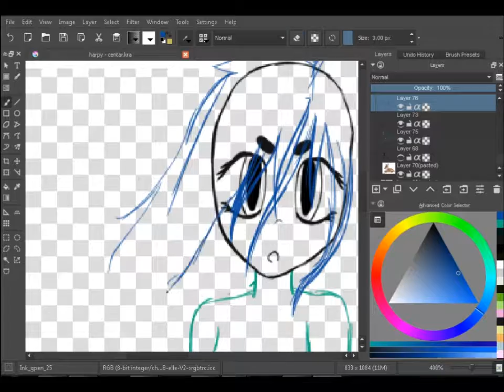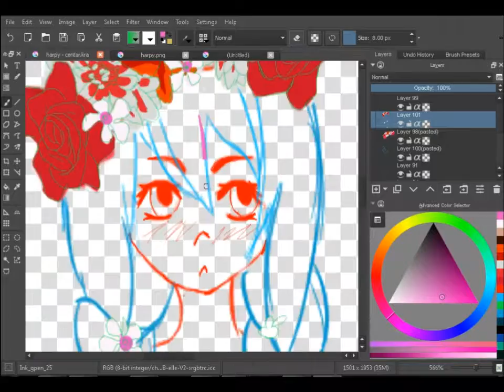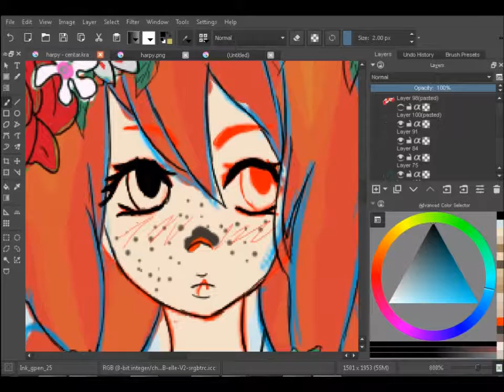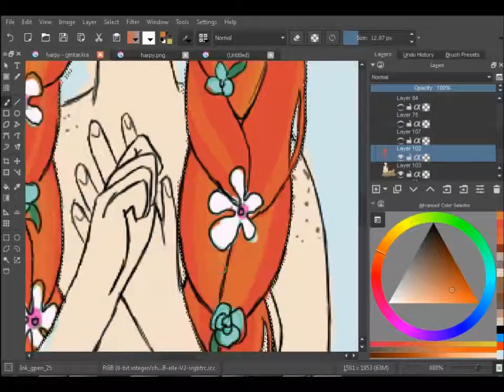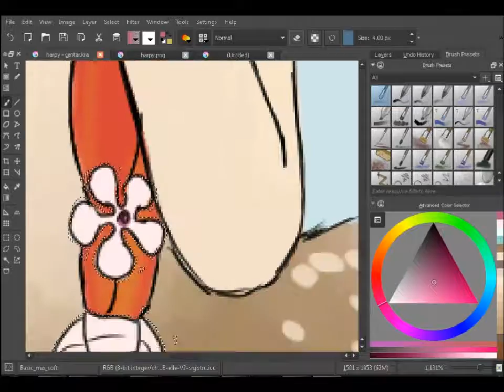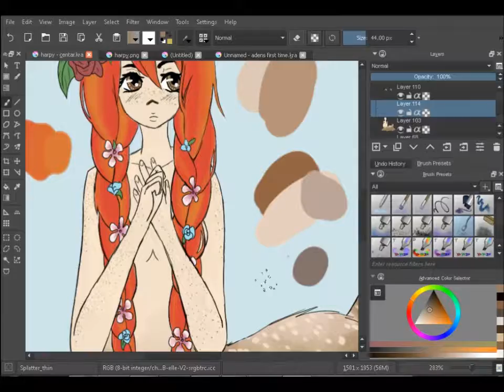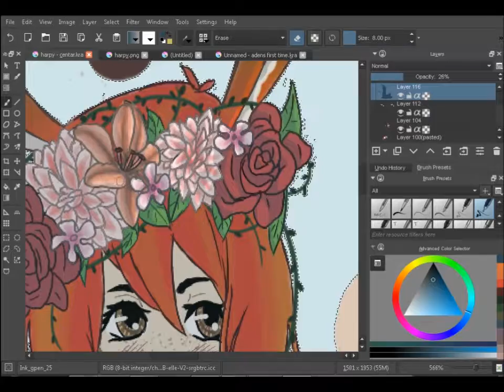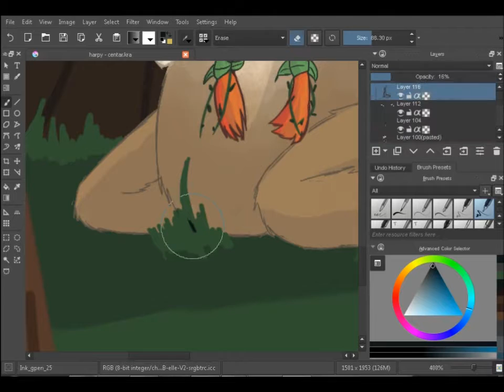centaur - speedpaint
original time: 7 hours (reason its so long sorry)